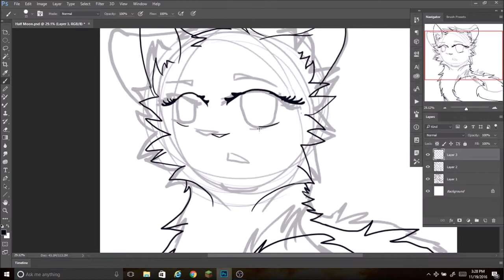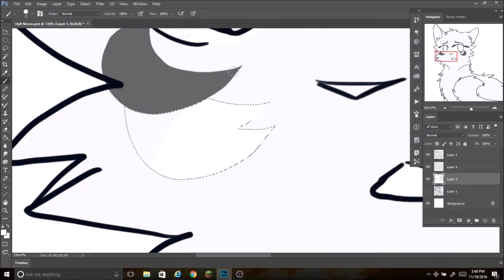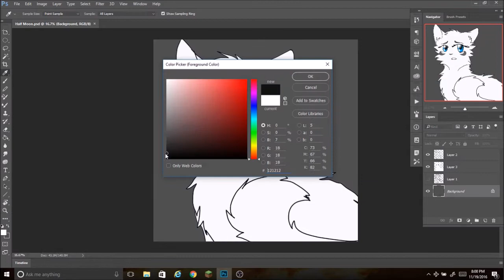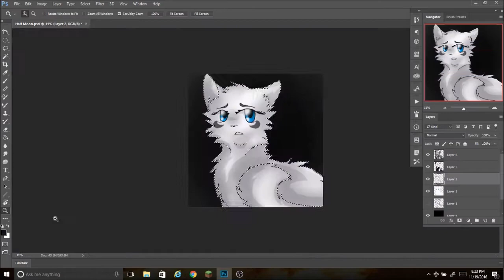Half Moon - Speedpaint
Requested by HalfMoon4Evers on WattPad.

Character: Half Moon (Credit to Erin Hunter)

Song: Heart Heart Head - Meg Myers